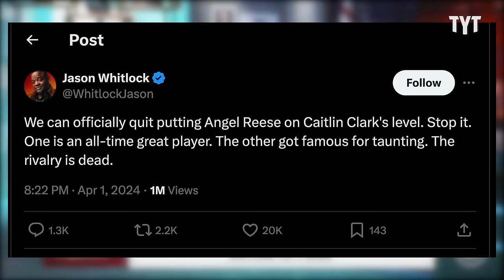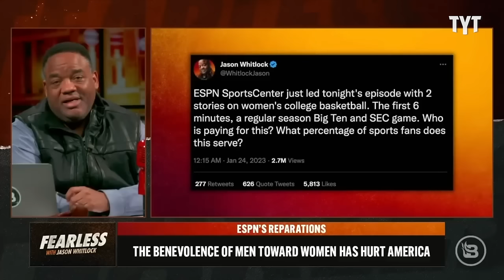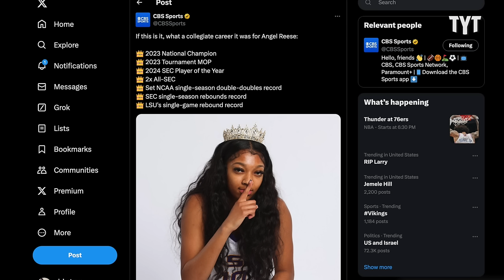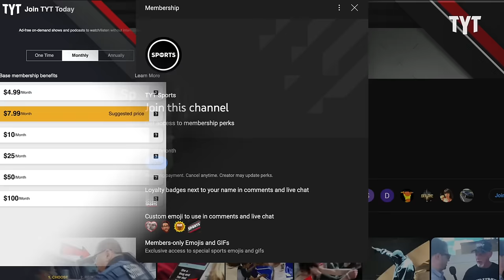Jason Whitlock Makes an Utter Fool of Himself Yet Again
Jason Whitlock has crawled out of his hate cave yet again to target one of the most talented talked-about athletes in the country at the moment: LSU women's basketball superstar Angel Reese. Rick Strom breaks it down.

Rick Strom